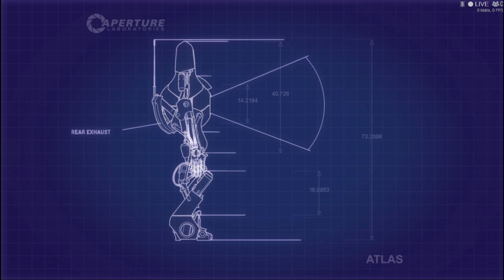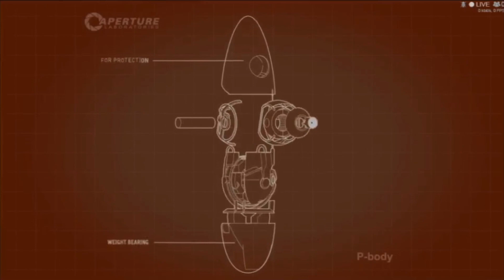Portal 2 Coop | Comment bien exploiter les GLITCHS..! (Ep.8)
Holy molly! Est-ce qu'on aurait du faire ça?
hummmmmmmmmmmmmm
Bonne question!

Bonne semaine les patates! On vous aime :p